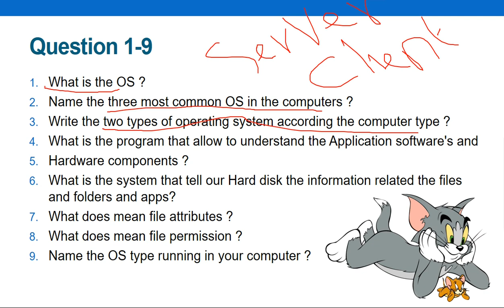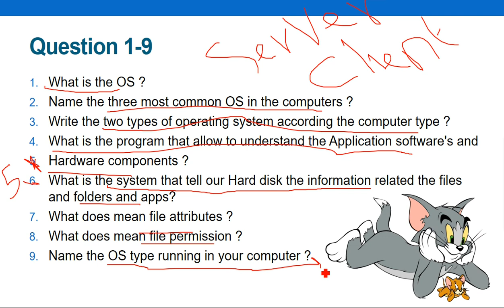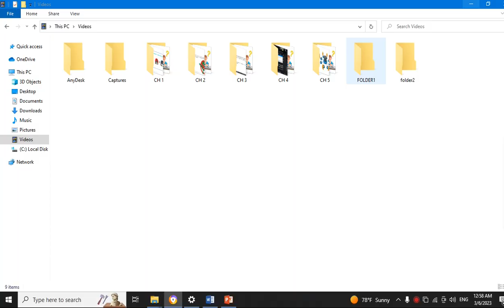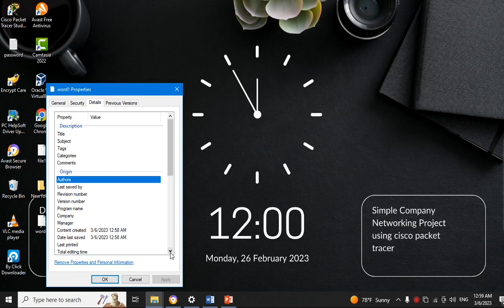Casharkii 90aad - Course CompTIA A+ - Afsomali | Abdiaziz